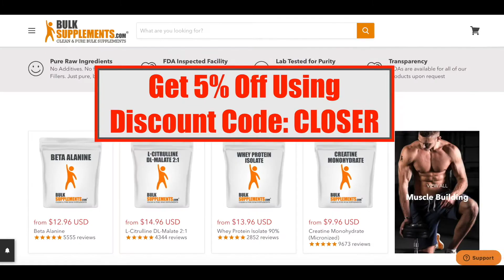The Most Important Part Of Worship